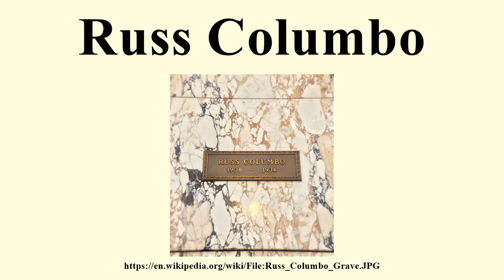Russ Columbo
Image-Copyright-Info
Author-Info:   Taph Madison

Image-Copyright-Info